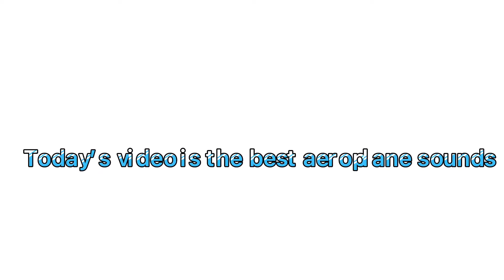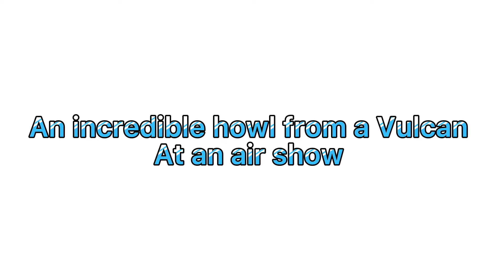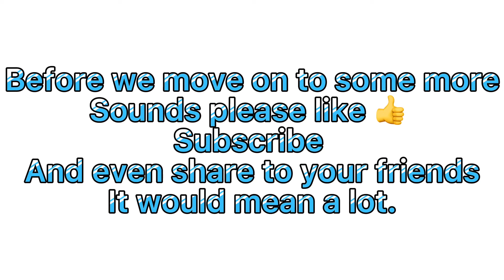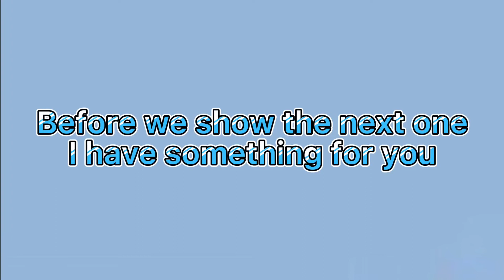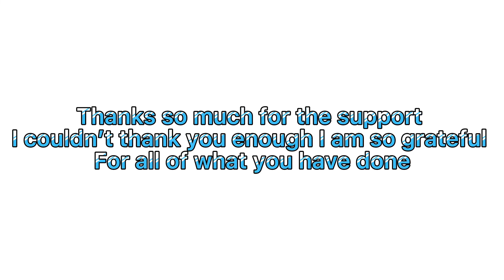The best plane ✈️ sounds (incredible close up planes)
Hello I’m absolute aviation and I love to make content for you
Thanks for all of the support lately I appreciate it.
I will be posting plane spotting in the summer months.